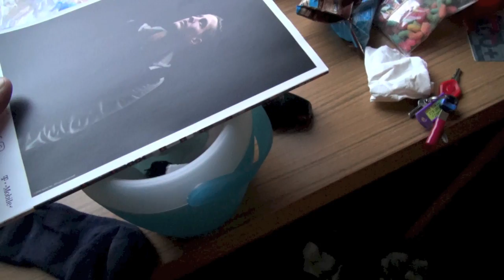Nutnfancy Rescues Hummingbird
If we would have left it there it would have died.  At nightfall with a chill in the air, we find a hummingbird on the concrete, too tired to fly.  Some insensitive types would say "Who cares?!"  Answer:  WE DO.  Deciding that he probably would not make it through the night there, with dogs nearby, we take him in.  Watch our rescue efforts with this tiny, personality-filled creature.  Probably unlike anything you've seen lately, we go to great lengths to help most animals along...even a tiny hummingbird.